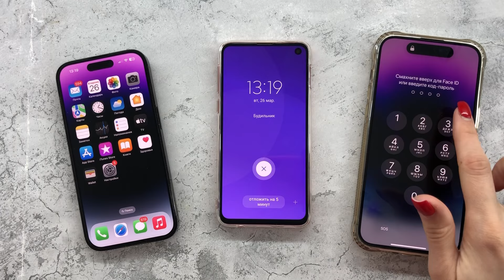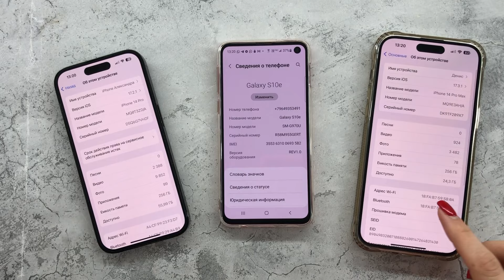Incoming +Outgoing Call +Alarm Clock +Timer IPhone 14 Pro vs IPhone 14 Pro Max+ Samsung S10e